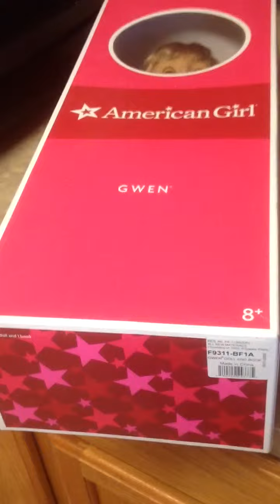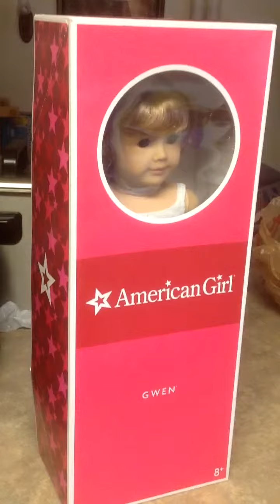Amazing Garage Sale Find American Girl Doll Gwen Retired New In Box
I got this amazing treasure at a garage sale for $30, how much will I make off it?